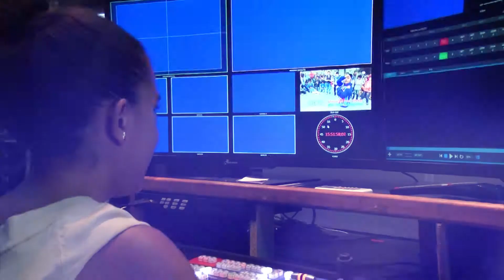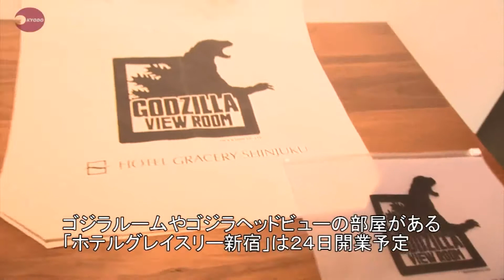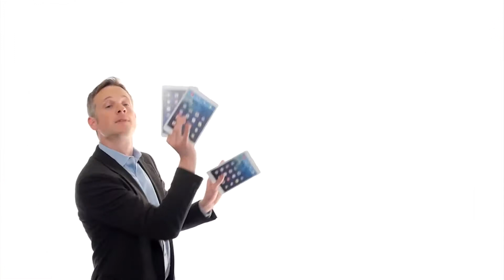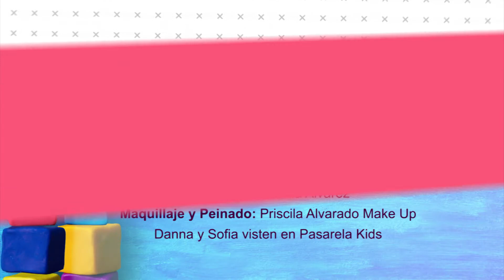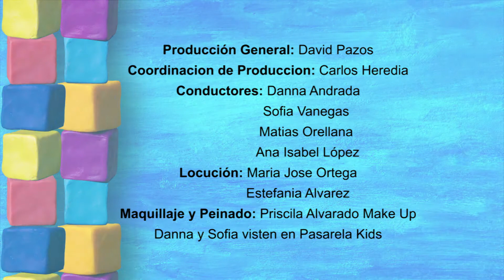Trucos de magia con Mauri Magu, Conoce donde vive Godzilla. Programa 03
Trucos de magia con Mauri Magu, Conoce donde vive Godzilla.

Danna Andrada, Sofia Vanegas.

Producción: Carlos Heredia - Dirección: Ismael Humala

Unsion Jr es un programa producido por Unsion TV para acercarse a los niños de manera creativa, donde se informa, educa, entretiene y sobre todo se comparte mensajes de valores; a través de movimiento, música, creatividad, desarrollo del pensamiento y motivación, generando una alternativa para ocupar bien el tiempo libre.